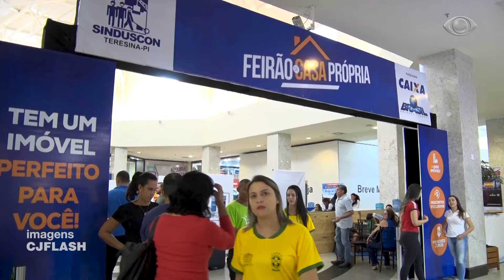PI ACONTECE - FEIRÃO DA CASA PROPRIA